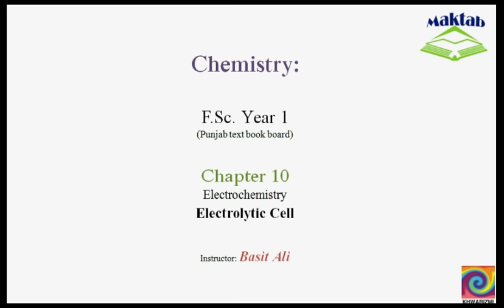FSc Chemistry Book1, CH 10, LEC 7: Electrolytic Cell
This video lecture from Electrochemistry  (F.Sc. first year Chemistry) covers the electrolytic cell. An electrolytic cell comprises two electrodes connected to the two ends of a DC source which gives a charge to the electrodes. Negative electrode or the cathode supplies electrons to the electrolyte and a reduction reaction occurs. Positively charged anode takes up the electrons from the anions which undergo oxidation. Find more e-learning material and educational video lectures in Urdu at maktab.pk. These videos are free to use for promotional and commercial purpose by keeping the credits to Maktab.